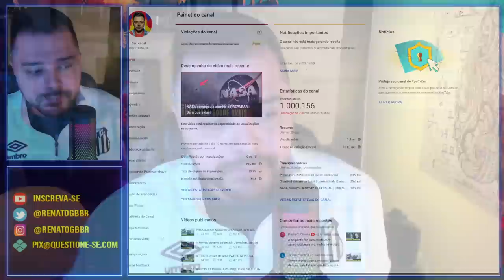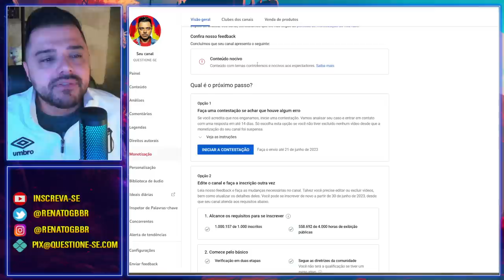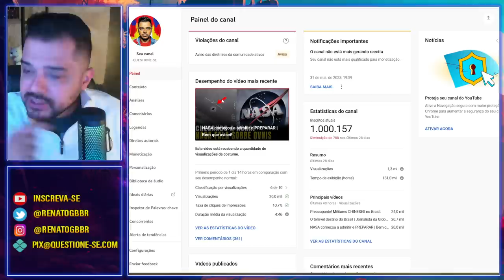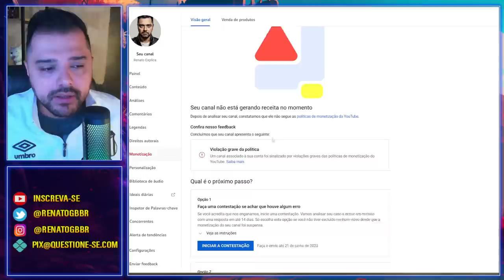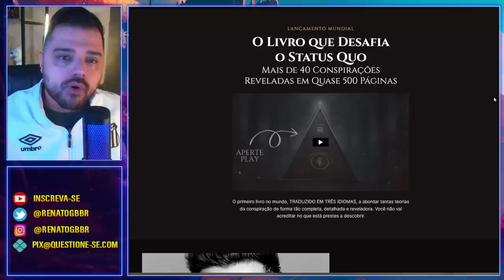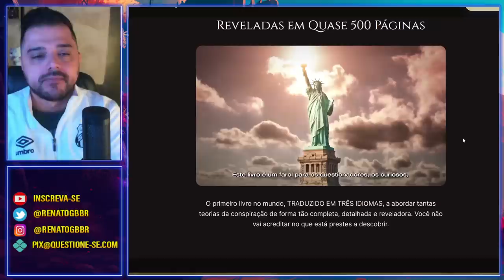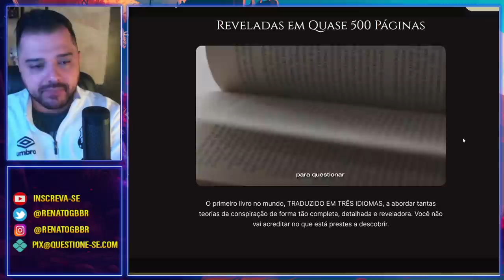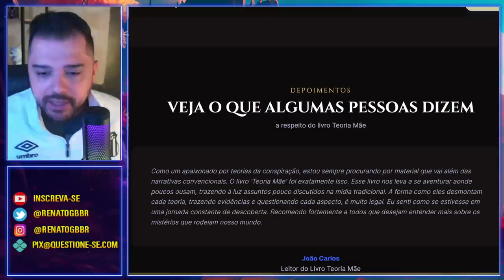CADA VEZ MAIS DIFÍCIL CONTINUAR